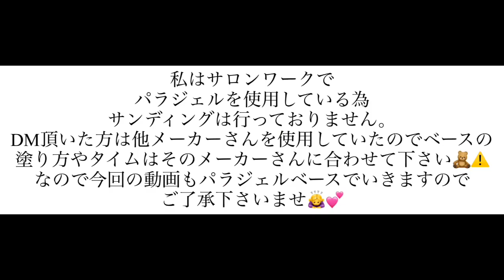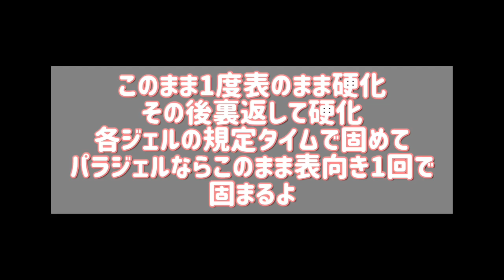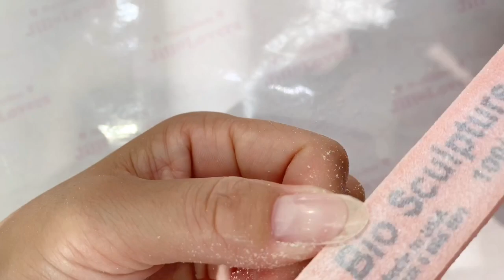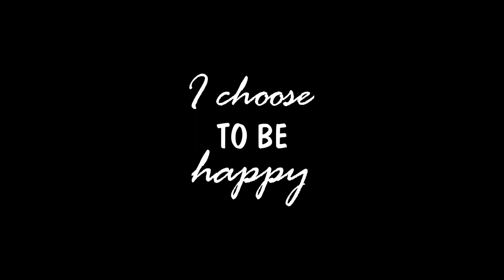【自爪にヒビ😭欠け😭をしっかり直す方法】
ありがとう😊💕

自爪伸ばしたい方が気になるひび割れとそこからのかけ😭せっかく伸ばしてもこれだと困っちゃう
生活も困難になっちゃうよね😭

色々なやり方があるけどアップデートしてアップデートしてこれに行き着いてます❣️

私のお客様はこんな感じの亀裂の方はいなくなりました✨そして自爪がぐんぐん伸びていきますよ💖

自爪を伸ばすコツはオフしないでずーっとフィルインがオススメかな？？

オススメ動画下に貼っておきますので是非🧸💕

【過去のかけを3分で直す方法】
フォームでは無いバージョン👇

【フィルイン】
練習方法もご紹介👇

【最強の自爪さん】
リアルなお客様です👇